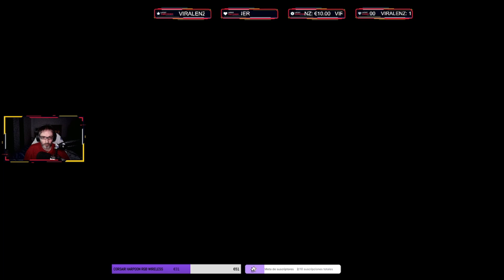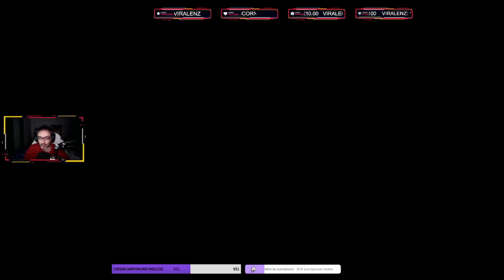Me la clavó 🕹 Hollow Knight Gameplay En Español PC || Directo #03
SOCIAL